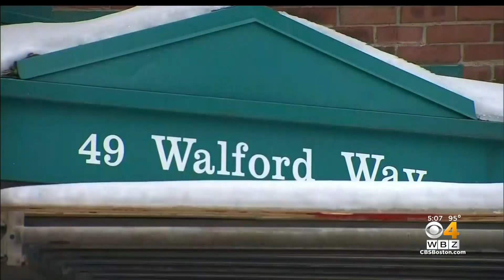Accuser testifies in trial of Victor Pena